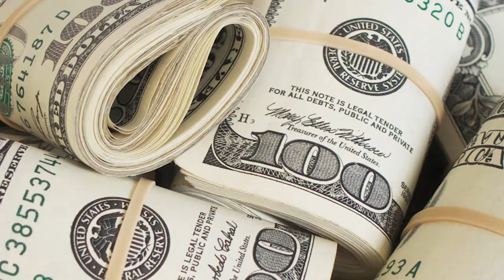Tiger 3 | 51Hidden Facts | Salman Khan | Katrina Kaif | Emraan Hashmi | Ali Abbas Zafar |2022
leaked salman salman love salmankhan Tiger 3 | 31 Interesting Facts | Salman Khan | Katrina Kaif | Emraan Hashmi | Ali Abbas Zafar |2022

0:00 Intro
2:15 yash raj ne kiski tayyari karli hai ?
2:30 kon hai acion ke master ?
3:15 kyu laga tiger 3 me sabse zyada pesa?

Script - Nisha gaur
Editor - Eva
Uploaded by Amna